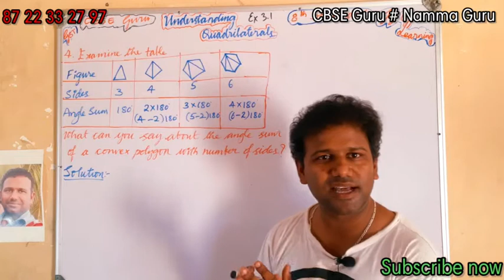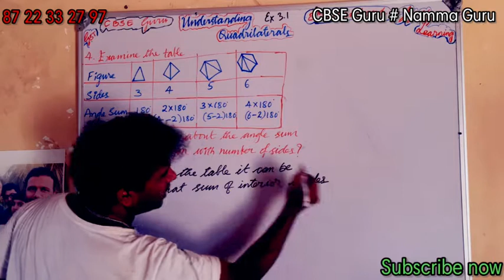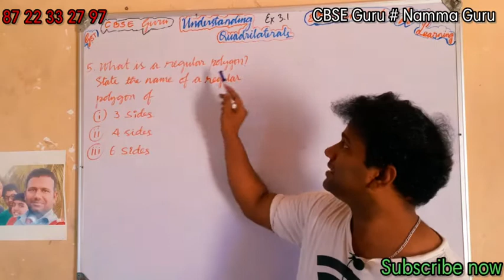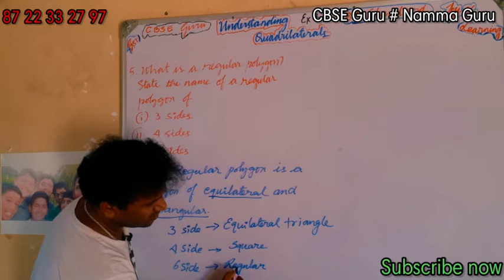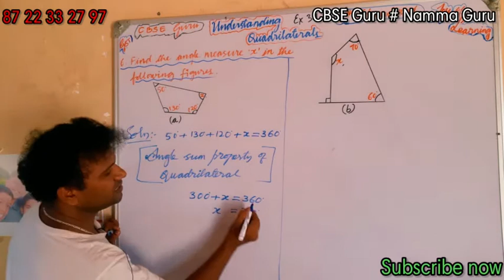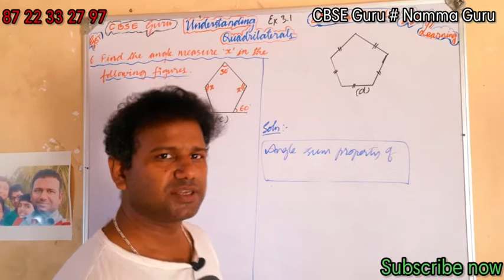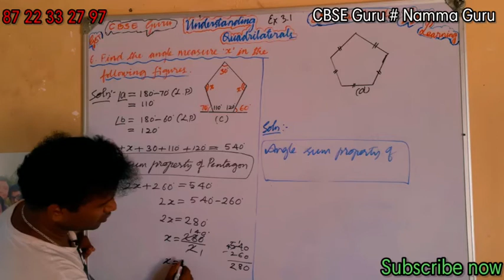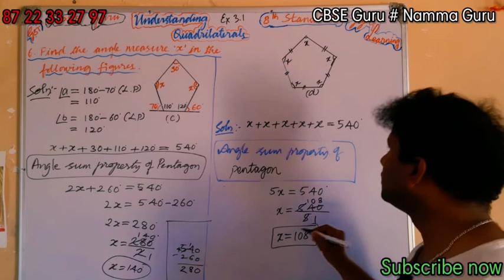8th maths part 18# 3.1 question number 4 and 5 by Namma Guru sir